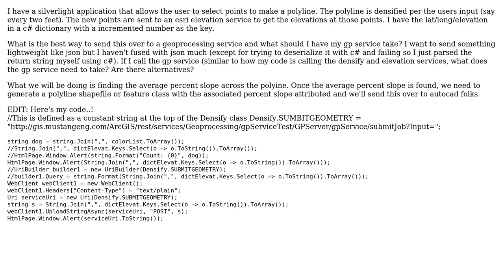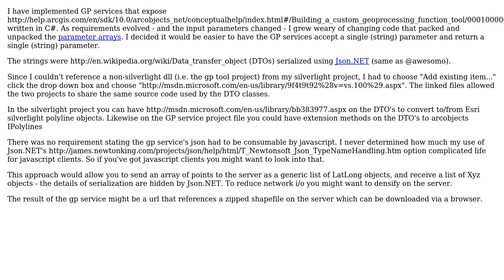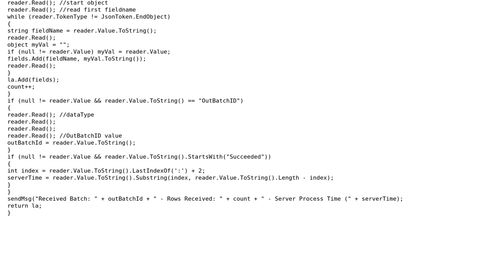GIS: Geoprocessing ArcGIS 10: Sending lat/long/elevation data to a geoprocessing service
With thanks & praise to God, and with thanks to the many people who have made this project possible! | Content (except music & images) licensed under CC BY-SA | Music | Images & others | With thanks to user Kirk Kuykendall user Justin user awesomo and the Stack Exchange Network Trademarks are property of their respective owners. You are responsible for your own actions.